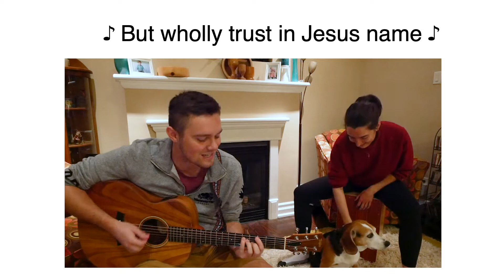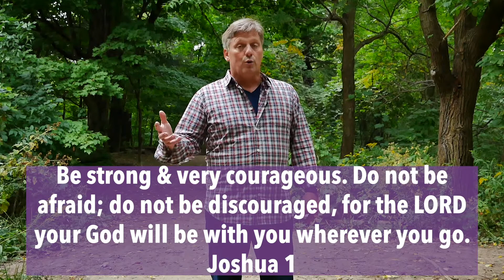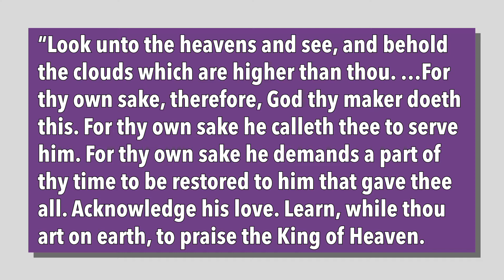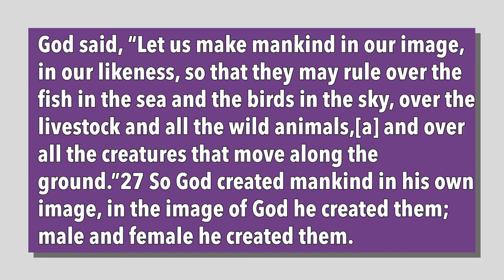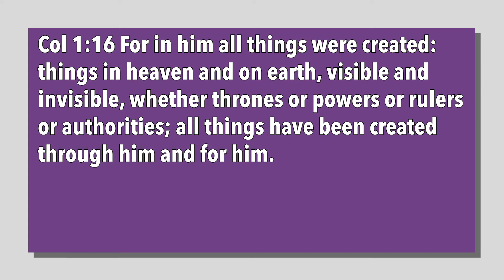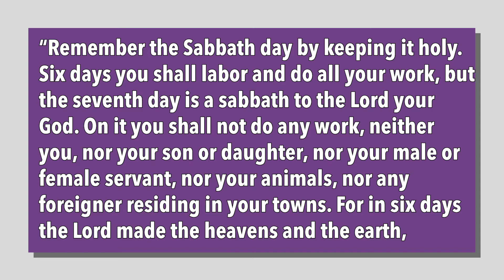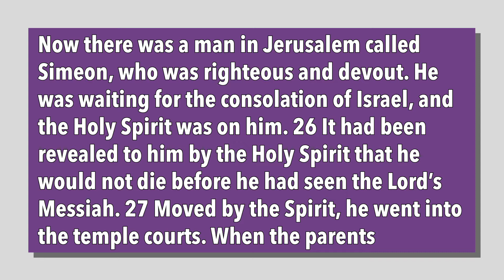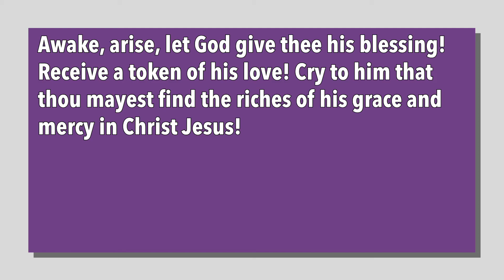Celebration & Thanksgiving Service - October 11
Relax! Take a rest! Stop to enjoy life! We pause in our 'COURAGE!' Campaign to enj0y a sabbath, a pause. Listen comfortably as we consider the 7 'P's of your weekly rest. We reflect on the thread of sabbath through Genesis 1, Exodus 20 and Luke 20. Jesus is the LORD of the Sabbath; you deserve a break to be thankful. Listen, laugh, love.

All music performed under CCLI License #108578, CCLI Streaming License #20429916